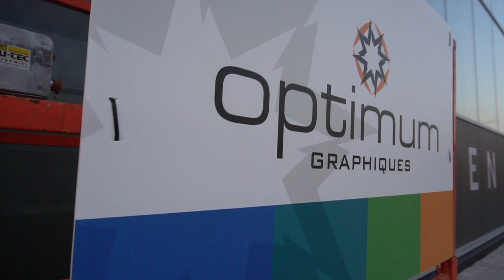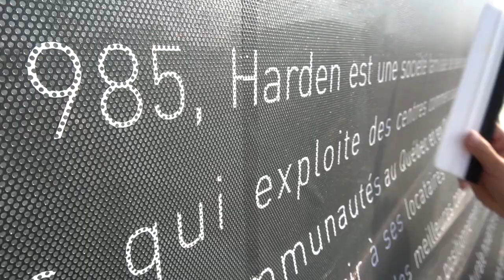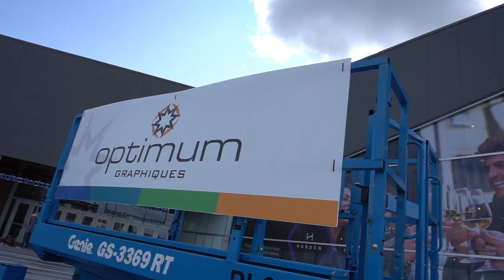Time lapse of Place Bell Arena - 2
Optimum Graphiques in Laval, Quebec, were briefed to transform the giant glass exterior of the Place Bell Arena into an effective billboard promoting the retail space.

Their eye-catching graphics were printed onto Contra Vision® Campaign™ Perforated Window Film  in 50% transparency.

The unique characteristics of Contra Vision® mean that the graphics can cover the whole window while light inside the retail units and the view-out are protected. Maintaining the daylight and a view of the exterior beyond the window help to sell the retail space by allowing any perspective customers to appreciate the real-life atmosphere of the space.

Installation by Optimum Graphiques, Laval, Quebec.

Video courtesy of Optimum Graphiques